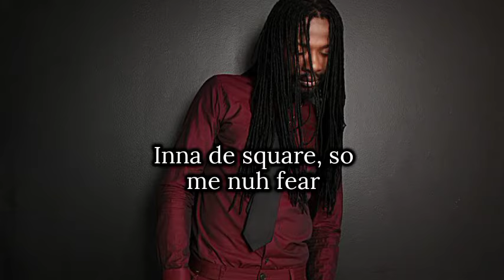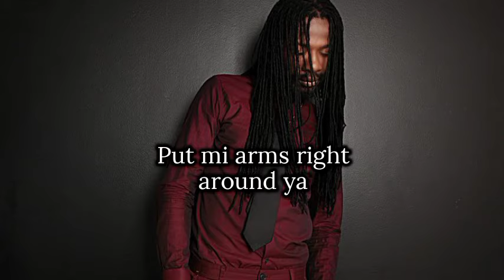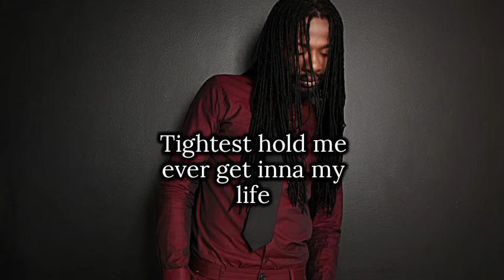Gyptian - Hold Yuh (Lyric Video)